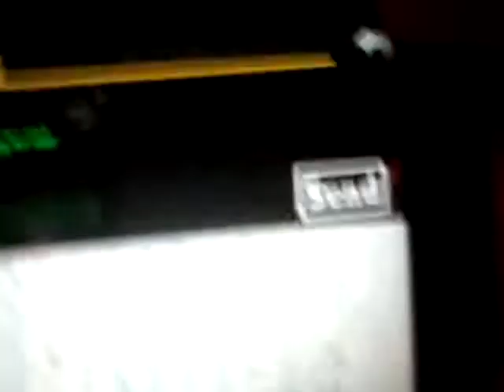Rucoy Online: The Goblin Lord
When I was just killing goblins, the Lord appeared. A few people made some puns and thought the goblin Lord was fake. When I tried to kill it, I died.